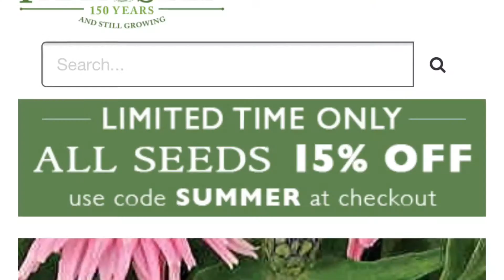June 19, 2019